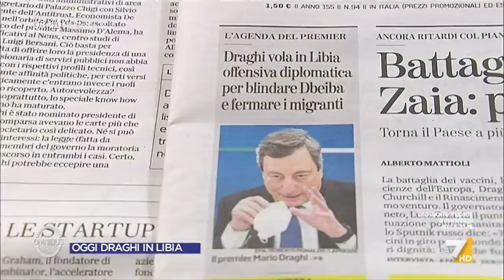Immigrazione, Mario Monti: "Mare nostrum? Questo nome ha fatto sì che in Europa abbiano ...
Il Senatore Mario Monti lancia una piccola stoccata sul tema immigrazione: "Di Letta non ho condiviso il nome dell'operazione Mare Nostrum. Il Nostrum ha dato l'impressione in Europa che l'immigrazione fosse solo affar nostro"